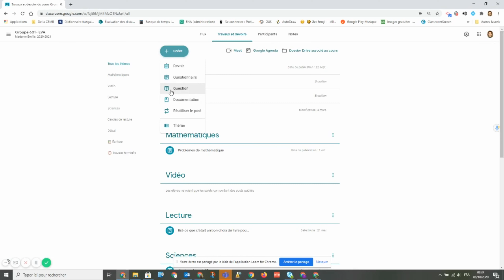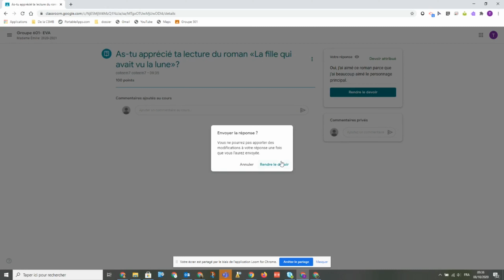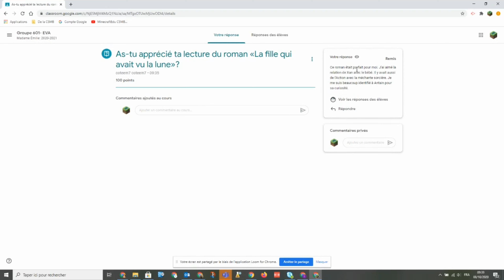Questionner les élèves sur Google Classroom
Ce type de devoirs favorisera aussi la rétroaction par les pairs et l'enseignant.

Par Émilie Côté-Roy, CSSMB